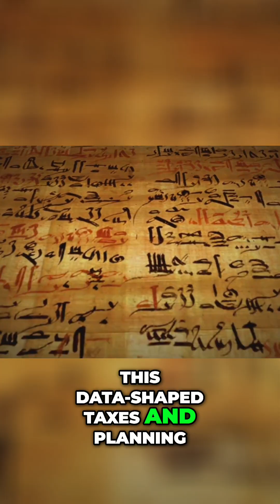Ancient Egypt's Secrets: Water, Stars, and Survival Explained!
Explore the brilliance of ancient Egyptians. From their ingenious water management systems to their precise calendar and data analysis skills, their innovations shaped civilization.